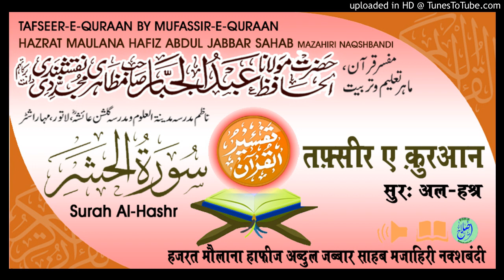Tafseer Surah Al-Hashr Aayat.20-24 # HAZRAT MAULANA HAFIZ ABDUL JABBAR SAHAB MAZAHIRI NAQSHBANDI